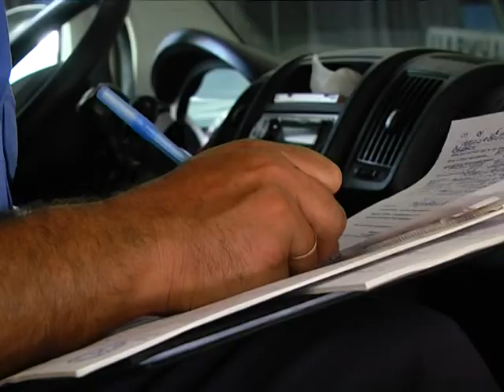Междугородние перевозки надо улучшать. Работает комиссия.